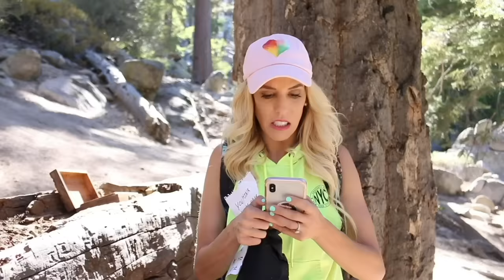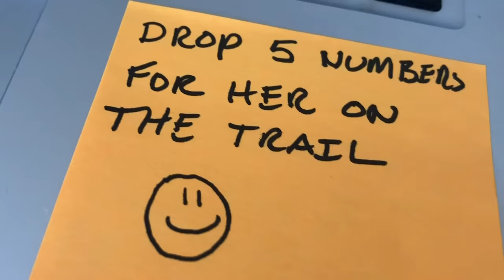Finding GAME MASTER Top Secret Laptop in Abandoned Cave! (Exploring mystery clues)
Watch Rebecca Zamolo interviews Game Master Spy ! (Hidden Clues in Escape Room Toy House)

Rebecca Zamolo went on a treasure hunt after chasing the Game Master in an abandoned sunken city. The new clues and hidden evidence she found led her to Castle Rock where she was given one hour to climb to the top and DM him a photo on Instagram for proof. Just when Rebecca thought she completed the mission she received a message that she wasn’t finished and needed to find the mystery cave for the final clue. When she finally found the cave she went inside to explore and saw a mysterious person and thought it was a trap. She grabbed the laptop and ran. Can you find the 5-digit code in this video and help her unlock it?

Keep up with the Game Master and help us find clues: goo.gl/KrEKj9

After Rebecca saw the Game Master at an abandoned sunken city her husband (not brother) Matt began chasing him. Though the GM escaped, he left mysterious clues that led us to the location Castle Rock.  We began searching for hidden clues and spotted a note on the tree that said we had less then 24 hours to get to the top of the mountain. Evidence showed that we were heading in the right direction and we even found a necklace with a key on it. Smiley face emojis were seen along the path with mystery numbers.  At the top of Castle rock I took a picture on my iPhone holding the GM flag and sent a DM on Instagram for proof. I quickly received a message back letting me know we weren’t finished and I needed to find the mystery cave for the final clue to be revealed. I found the abandoned cave and it was really creepy.  Time was running out so I decided to go inside. I saw a laptop similar to the one the hacker used to spy on Chad Wild Clay and Vy Quant. As soon as I grabbed it I looked up and saw a mysterious person and ran out. Do you think it was the GameMaster or someone working with Project Zorgo?  Please help me find the 5-digit code in this video so I can unlock the computer and solve this mystery.

Watch My Awesome Friends and other fun YouTube Videos:

| We Found the Game Master Top Secret Hidden Spy Camera in our House! (Tracker Device Hacked)

Chad Wild Clay | Escape Project Zorgo Trap in Abandoned Ghost Town (Found Treasure Map & Secret Note)

Vy Quaint | Found Project Zorgo Footprints and Hidden Note (Exploring Old Abandoned ghost Town in Real Life

12021 Wilshire Blvd number 714